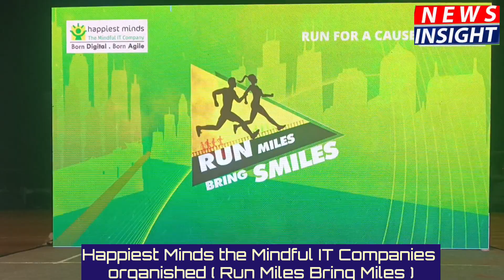Happiest Minds the Mindful it companies organise Run Miles Bring Smiles